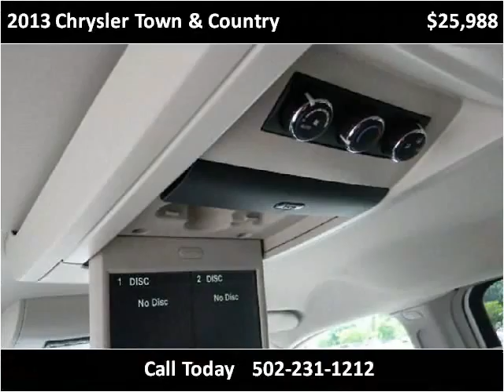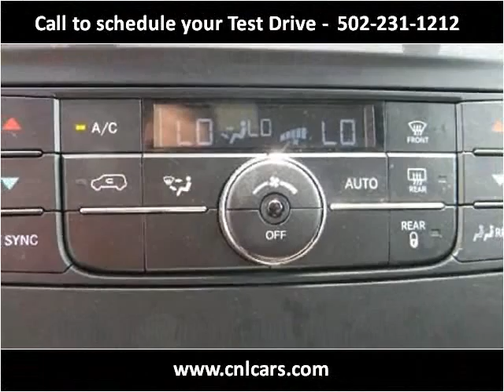2013 Chrysler Town & Country Used Cars Louisville KY